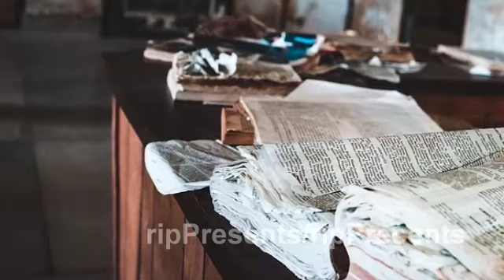রাজীব হোসেন এর ছোট ভাইয়েরা তখন যা বলেছিল । Rajib Hossain & his Brothers Latest 2018